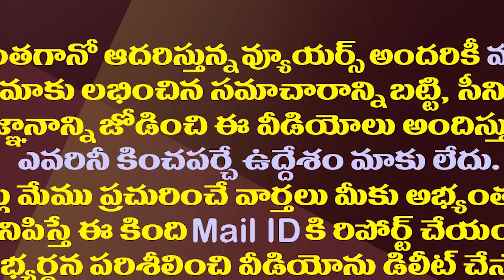దటీజ్ జగన్..మొక్కలు నాటడానికి చెప్పులు వదిలి..| CM YS Jagan's Simplicity In Nellore District Tour